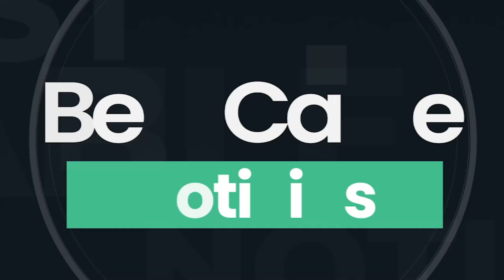Regional | Fiscalía interviene oficinas del GORE por presunto delito de colusión agravada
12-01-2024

Un equipo de la Fiscalía Anticorrupción del Ministerio Público realizó una intervención en las oficinas del Gobierno Regional de Lambayeque para recabar información respecto a una denuncia relacionada con una presunta sobrevaloración de alquiler de una máquina pesada para el mantenimiento de vías.

Reportero: Heyser Rojas León
Locución: Rodrigo Silva Aguilar
Edición: Gabriel Muro Barriga